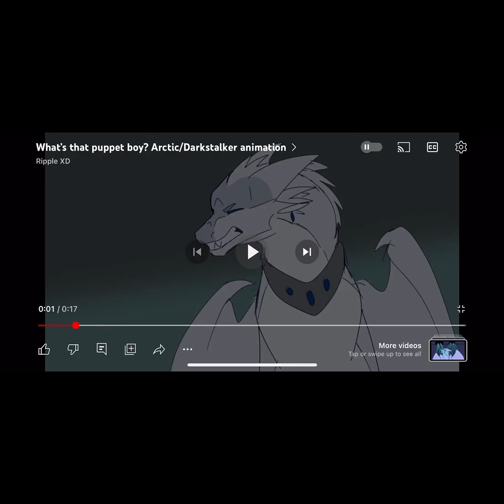Trouble Darksalker AMV (PS.thanks for 3 subs)